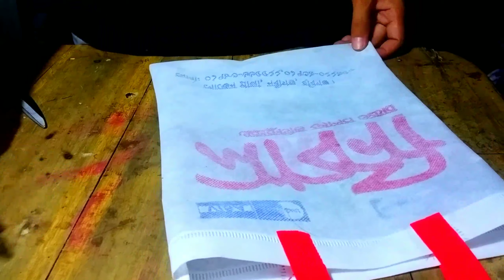How To Make Mask II Covid 19 II Corona Virus Protection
.L I K E C O M M E N T S H A R E A N D S U B S C R I B E.